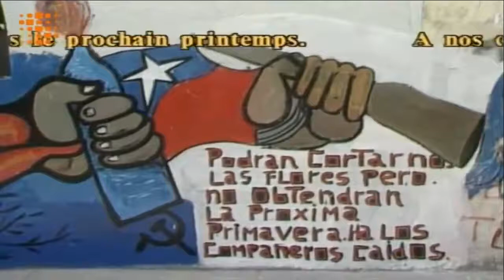CHILE LA ESCUELA REPRESIVA DE LA DICTADURA CONTRA EL PUEBLO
Para que nadie pierda la memoria. Comparte
Durante el año 1986 en el lugar del crimen de Rodrigo Rojas De Negri, quien fuera quemado vivo por una patrulla militar, se realizaba una actividad de memoria de pobladores junto al padre José Aldunate. Ese día la actividad es interrumpida por carabineros, reprimiendo violentamente a mujeres y llevándoselas detenidas. La represión ejercida bajo el régimen del dictador sirvió de escuela para las generaciones nuevas de la politizada policía chilena.
Esta nota pertenece a la televisión belga sobre la represión que se vive en el país durante la Dictadura de Pinochet. Una mujer lee las cartas de sus nietas a su hijo detenido y el padre José Aldunate relata en medio de la represión por nada, cómo comienza a perderse el temor a la Dictadura.
Video gentileza: Mario Manríquez